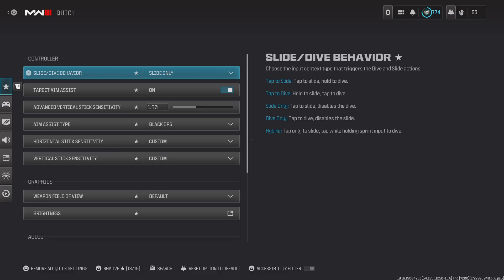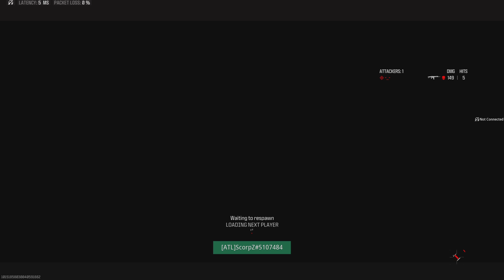6Star Taco Scrims